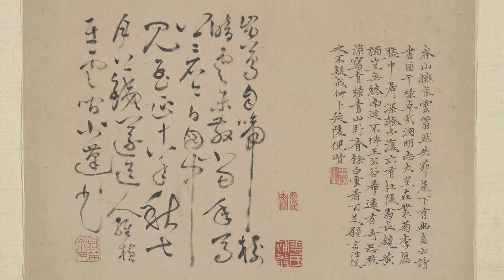南宋 趙伯驌 春山圖卷 - 崇山峻嶺，松柏蒼翠，雲霧彌漫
絹本設色 35.2cm×295.6cm 收藏不詳

大青綠繪春日之景，崇山峻嶺，雲霧彌漫，松柏蒼翠，山腳下溪水清澈，岸邊數屋房屋面水而建，四周桃花盛開，遊人、行旅觀花賞景。此畫極可能爲明清摹本。

趙伯驌（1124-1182），南宋畫家。字希遠，宋宗室，趙伯駒弟。兄弟二人皆妙於金碧山水。除山水、人物外，擅長花鳥，界畫亦精。傳世作品有《五金闕圖》《番騎獵歸圖》等。